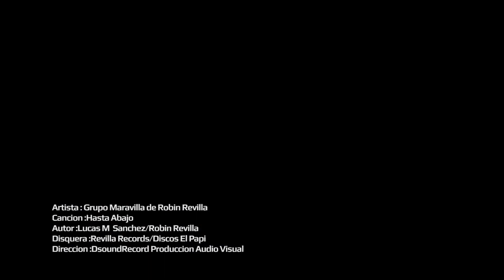HASTA ABAJO GRUPO MARAVILLA DE ROBIN REVILLA VIDEO OFICIAL